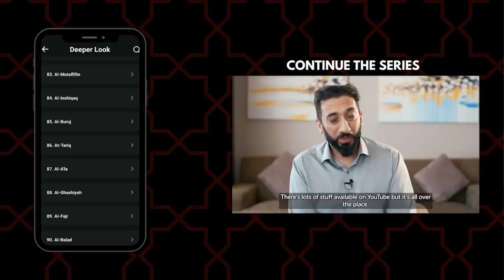Valuable Advice To All Students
In this Dream Intensive clip, Ustadh Nouman gives a valuable advice to all students in order to help them improve, grow, and adopt the right mindset.

Join Ustadh Nouman for Quran Week in Stuttgart as we delve into Surah Al-Jumu'ah and reflect on its profound significance that goes beyond mere translation